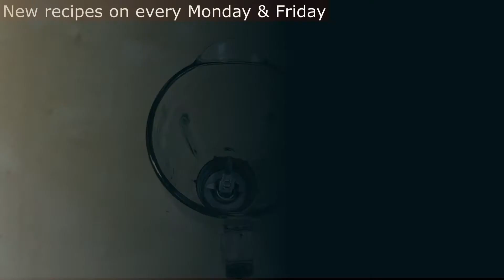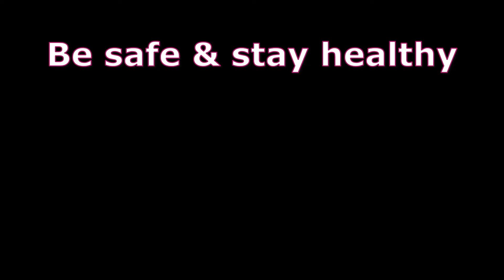ABC Juice for Healthy & Glowing Skin | Morning Detox Drink | Smoothie | ए बी सी ज्यूस | Easy cook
Lets see how to prepare ABC Juice for Healthy & Glowing Skin | Its one of the best morning detox drink made by easy cook. It is also called as a miracle drink for Weight Loss. This smoothie is prepared using Apple, Beetroot & Carrots. This recipe is also explained well here in Hindi. You can also use this detox juice for your healthy diet. We are publishing new recipes on every Monday & Friday.

=== Easy Cook ===